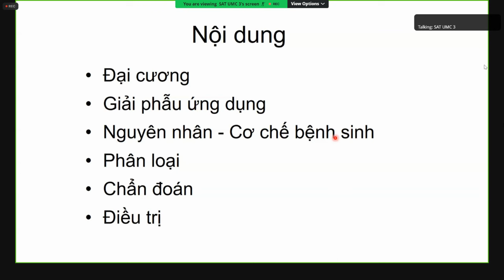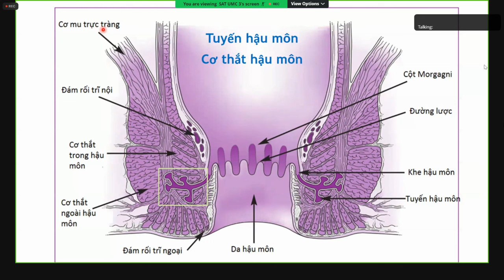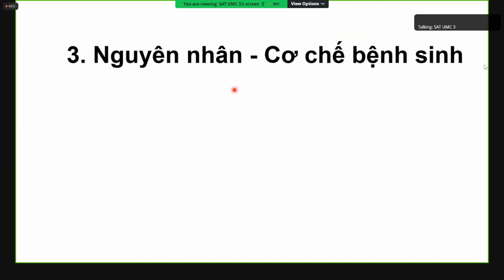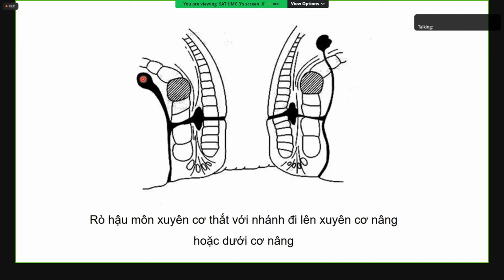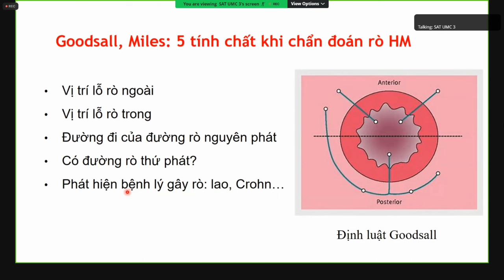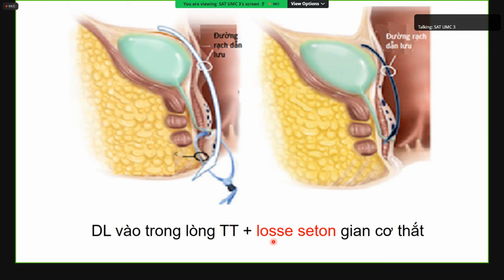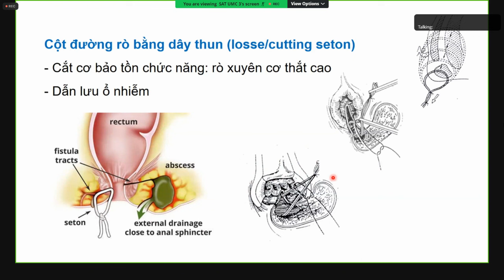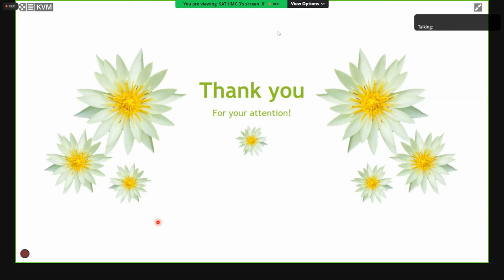APXE - RÒ HẬU MÔN | BS. HOÀNG DANH TẤN